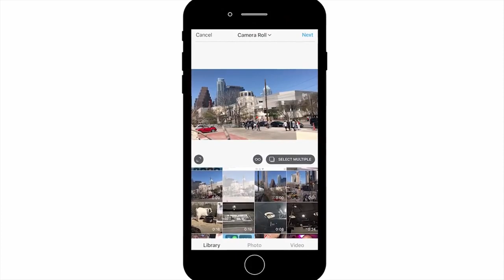HOW TO DO MODEL SHOOTS (தமிழில் )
How to approach for Model shoots?  What do you need to have to do a model shoot?  How can you become a Paid Model Photographer?  Watch this video fully.  This will be Part 1, and in the following part I would be explaining what actually happens during a shoot.